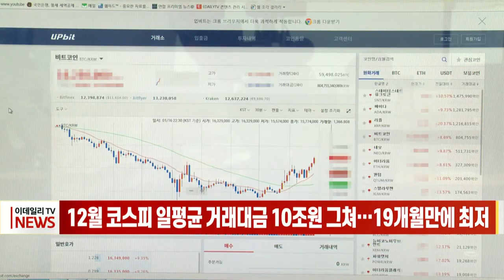12월 코스피 일평균 거래대금 10조원 그쳐… 19개월만에 최저 (20211223)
개인투자자들의 이탈로 이번 달 코스피 하루 평균 거래대금이 10조 원까지 떨어졌습니다.
한국거래소에 따르면 이번달 16거래일간 코스피 하루 평균 거래대금은 약 10조60억 원으로 집계됐습니다. 이는 2020년 5월의 9조9천억 원 이후 19개월 만에 최저치입니다.
거래대금 감소는 개인투자자의 이탈 때문으로 투자 주체 중 개인의 매매 비중은 9월까지 60%대를 유지하다가 현재는 50% 수준으로 떨어졌습니다.
하반기 이후 국내 증시 동력이 약화하면서 미국 주식이나 가상자산 등으로 개인투자자 자금이 이동한 것으로 분석됩니다.